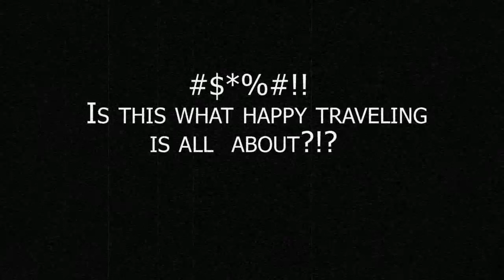A Beautiful Day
The curse of the haunted bike!

Nelson Jenstad - Penny Here, Penny There.